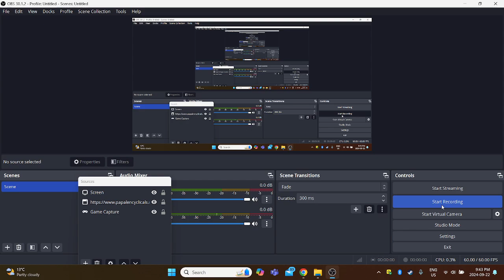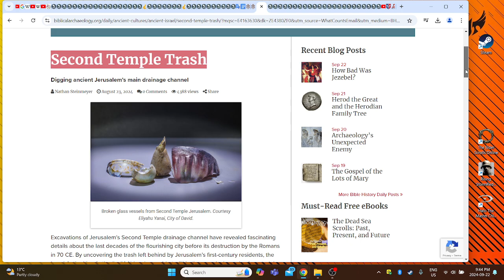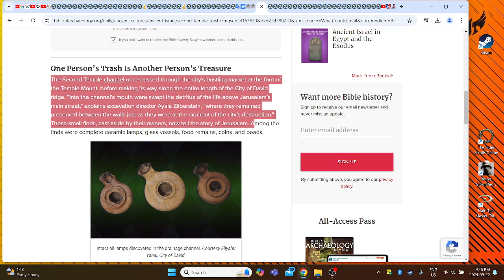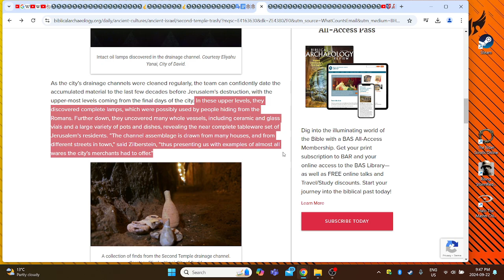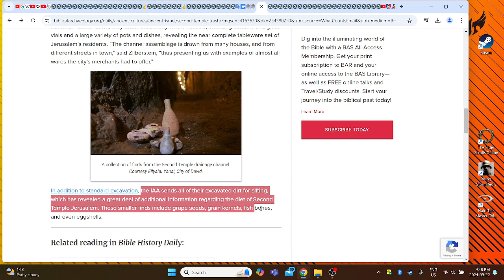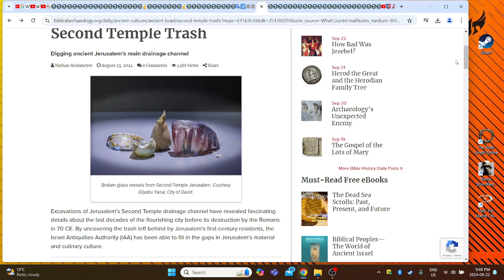THE APOSTLE'S GARBAGE: What we can learn from the trash from the 2nd Temple period